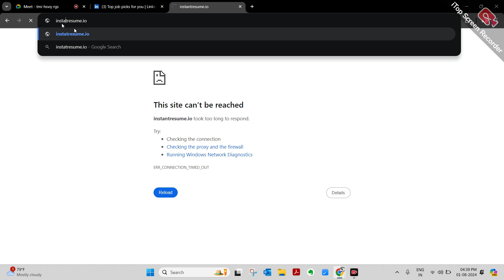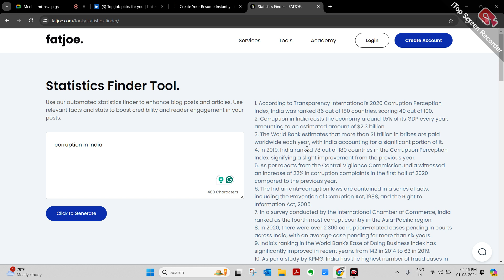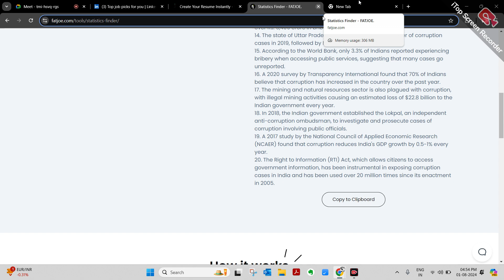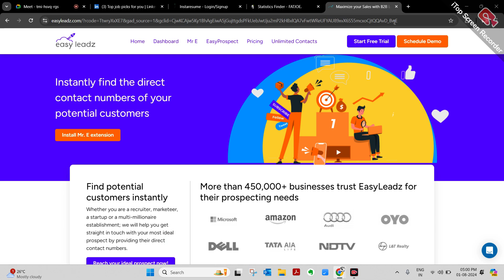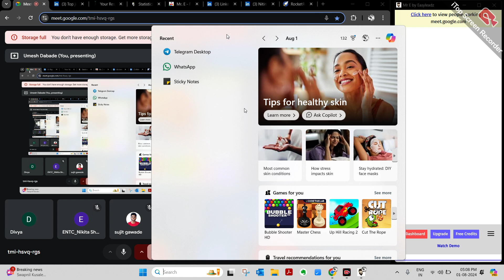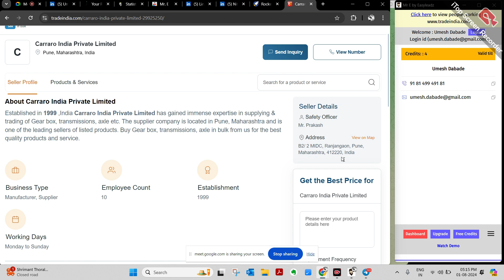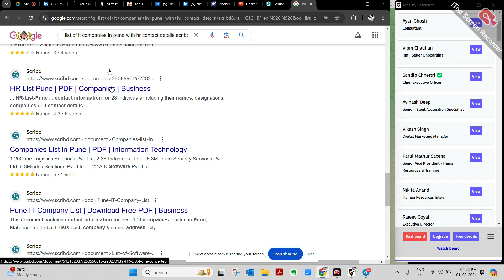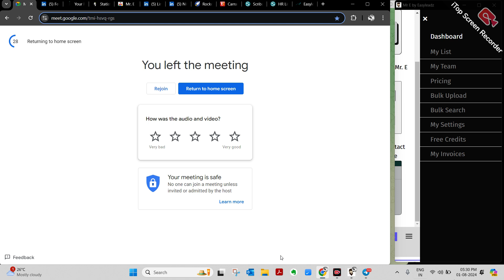Communication Session | LINKED IN & AI TOOLS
NMD Pvt Ltd is one of the Top Ranked Data Analytics and Data Science institute in Pune. We provide offline and online courses with 100% placement guarantee.